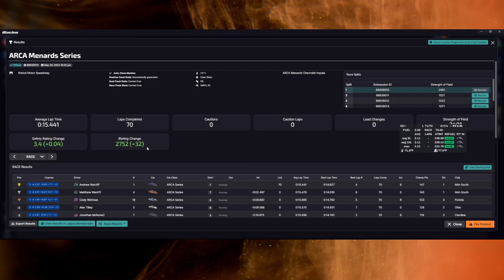ARCA at Bristol - iRacing eNASCAR D-Fixed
What a fantastic race by me, if I do say so myself.

PC Specs:
Audio: Focusrite VocasterOne Pro
Mic: Behringer XM8500
iRacing Overlays: iOverlay

0:00 - Intro
2:34 - Race
21:50 - Wrecks and results